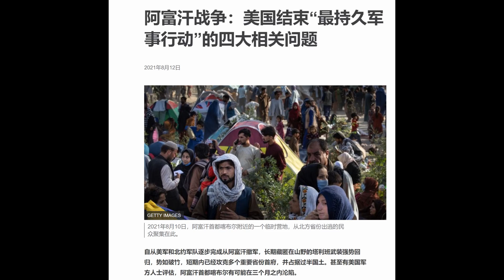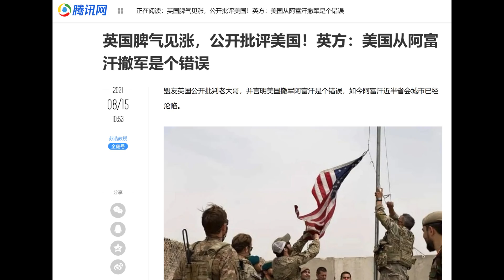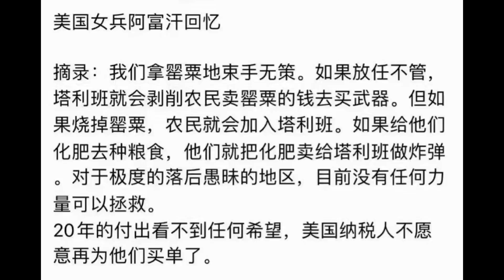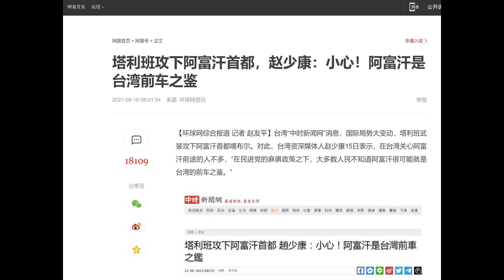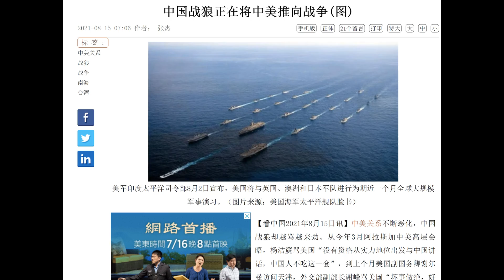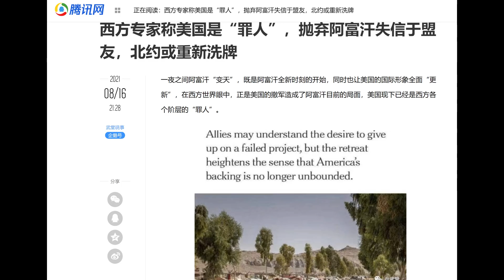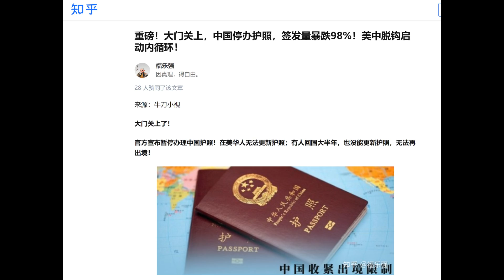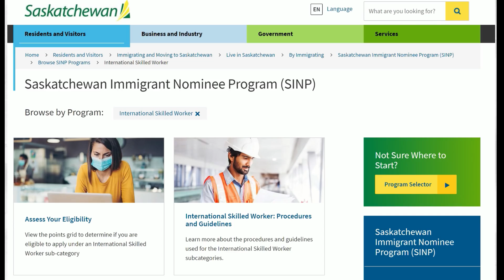财经冷眼：黑暗席卷！再不走就来不及了！（20210817第604期）